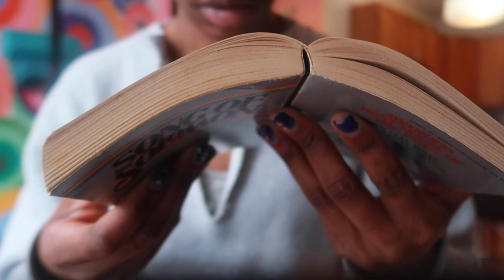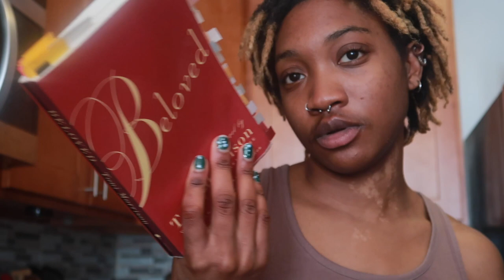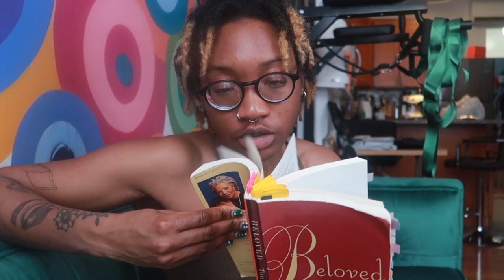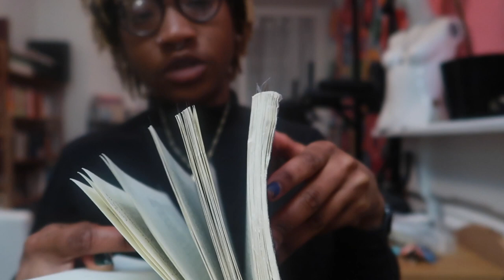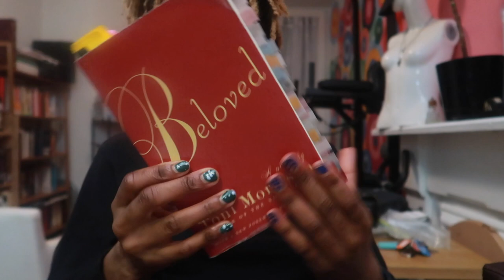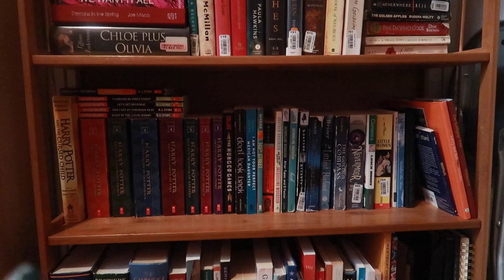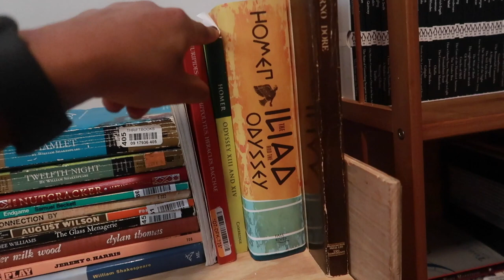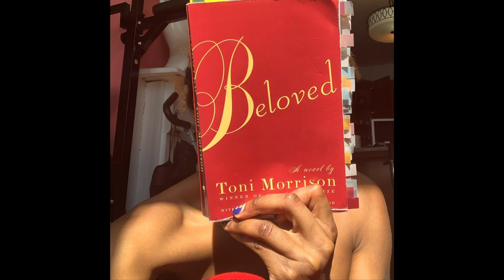Beloved by Toni Morrison. A reading vlog & mini library tour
come along with me through a week of disecting, loving, breathing 'Beloved' a novel by one of my favorite writers, Toni Morrison -- the woman who charged my love for reading historical fiction.

a sci-fi ish historical fiction novel about a runaway slave woman who is affected or haunted by the ghost of her dead baby. This book gets every star in the galaxy for me, Toni deserves every award she's gotten and more. She tells the true history of black existence while simultaneously inspiring love and beauty within black bodies in order to make room for a semblance of the beautiful identities that have been erased.

Watch and see for yourself, better yet, read the book!